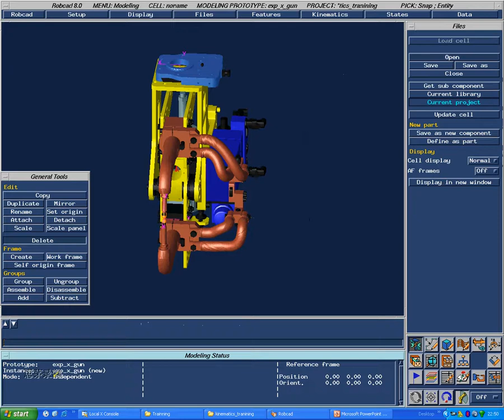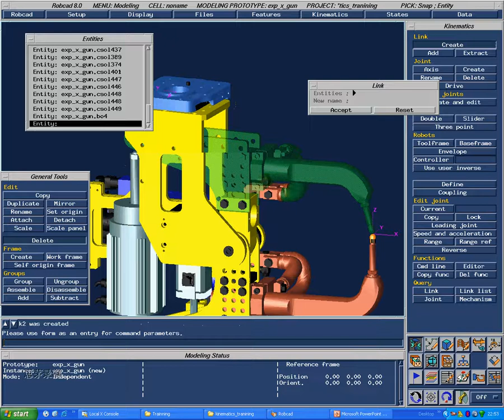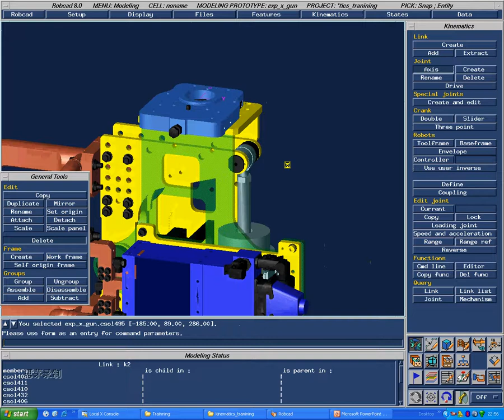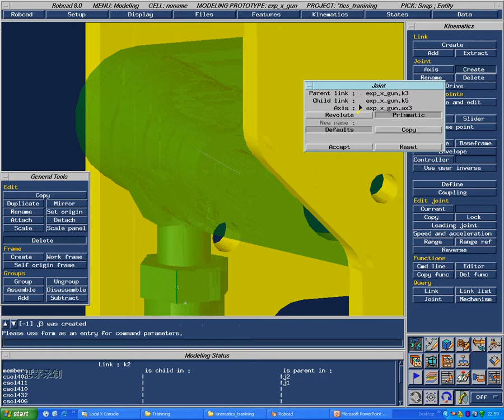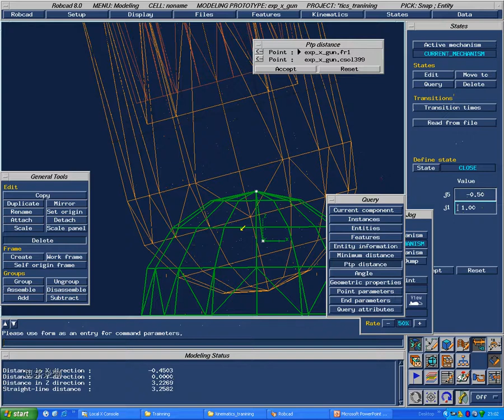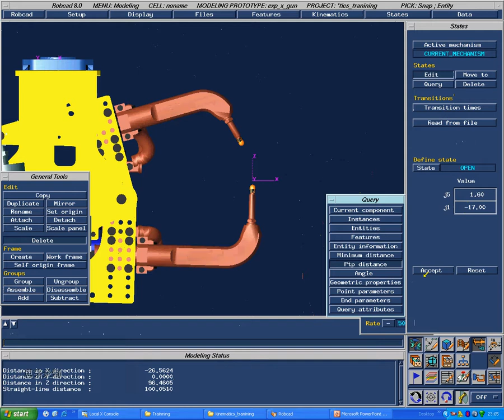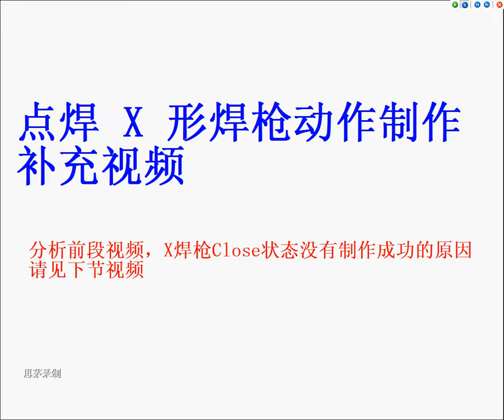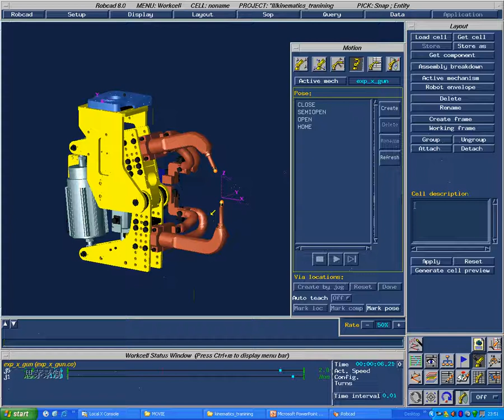Tecnomatix ROBCAD Lesson3 Kinematics 005 X Gun